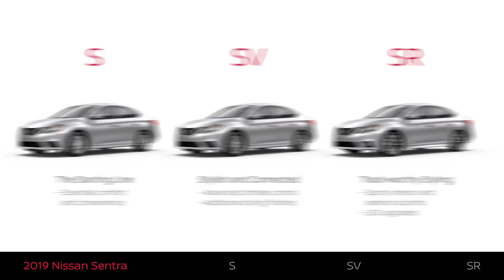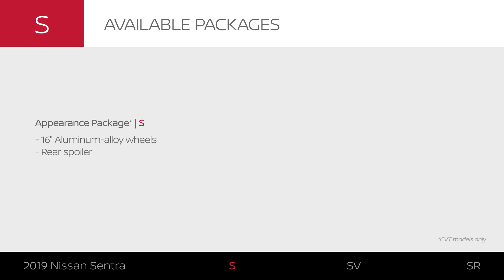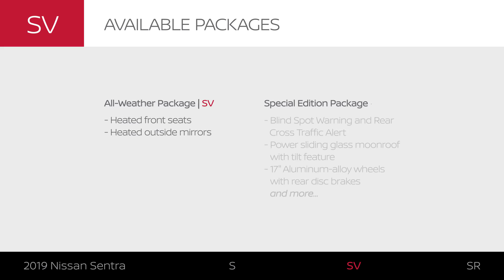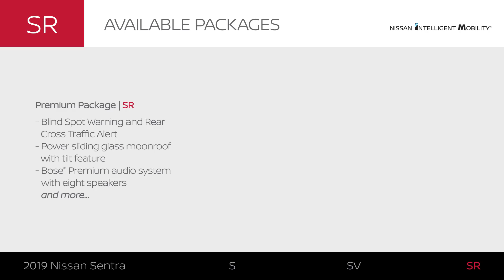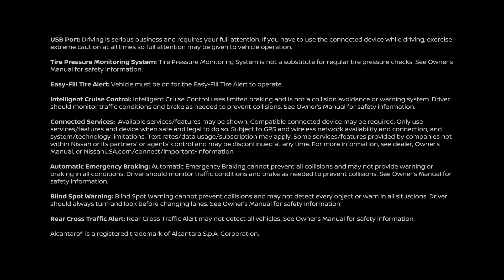2019 Nissan Sentra Sedan Walkaround & Review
Discover all the key features of the 2019 Nissan Maxima sedan and the differences between the trim levels in this walkaround and review, including the Sentra S, SL, SR, SR Turbo, SV, and NISMO®. Learn more about the current Nissan Sentra lineup

2019 Nissan Sentra S Features:
- 16" Steel wheels with wheel covers
- Intelligent Auto Headlights
- Style
- Charcoal Cloth
- Silver interior trim
- Power windows and door locks
- Air conditioning
- USB port
- Technology
- 7" Touch-screen display
- Bluetooth® Hands-free Phone System

- Optional Appearance Package (CVT models only)
- 16" Aluminum-alloy wheels
- Rear spoiler

* Includes features from Sentra S:

- Piano Black trim
- Dual-Zone Automatic Temperature Control
- Two rear USB ports
- Tire Pressure Monitoring System (TPMS) with Easy-Fill Tire Alert
- Apple CarPlay® compatibility
- Android Auto™ compatibility
- NissanConnect®
- Nissan Intelligent Key®

-  Optional All-Weather Package
- Heated front seats
- Heated outside mirrors

- Optional Special Edition Package
- Blind Spot Warning and Rear Cross-Traffic Alert
- Power sliding glass moonroof with tilt feature
- 17'' Aluminum-alloy wheels with rear disc brakes
- and more...

* Includes features from Sentra SV:

- 17" aluminum-alloy wheels
- LED low-beam projector headlights with LED accents
- Fog lights
- Lower body side sill extensions and rear spoiler
- Premium Charcoal Cloth sport seating
- Sport trim
- Intelligent Cruise Control

- Optional Premium Package
- Bose® Premium audio system with eight speakers
- and more...

* Includes select features from Sentra SR:

- Power sliding glass moonroof
- 188-hp 1.6-liter Direct Injection Gasoline (DIG) turbocharged 4-cylinder engine
- Xtronic CVT® (Continuously Variable Transmission) with Manual Shift Mode
- Larger front disc brakes

- Optional SR Turbo Premium Package
- Leather-appointed seats
- and more...

- 17" aluminum-alloy wheels
- LED headlights
- Fog lights
- Moonroof
- Charcoal Leather-appointed seats
- Piano Black trim
- 6-way power driver's seat with lumbar
- Heated front seats
- Auto-dimming mirror with HomeLink® Universal Transceiver
- Technology
- Bose® Premium Audio System

* Includes features from Sentra SR Turbo:

- 18" NISMO aluminum-alloy wheels
- NISMO aerodynamic body kit
- LED Daytime Running Lights
- NISMO synthetic suede seat trim
- NISMO signature red stitching
- NISMO tachometer
- NISMO sport front seats
- NISMO Alcantara® and leather-wrapped steering wheel
- NISMO leather-wrapped shift knob
- 188-hp 1.6-liter Direct Injection Gasoline (DIG) turbocharged 4-cylinder engine
- 6-speed manual transmission or Xtronic CVT® (Continuously Variable Transmission) with Manual Shift Mode
- NISMO-tuned suspension and steering